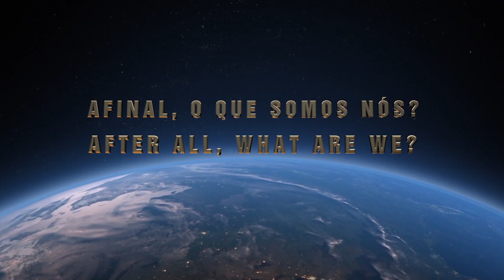EQM – O túnel | NDE – The tunnel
CIÊNCIA E ESPIRITUALIDADE.
SCIENCE AND SPIRITUALITY.
A Moema é professora na Universidade de Brasília.
Em 1983, quando morava em Pernambuco, teve placenta prévia total na gravidez do seu terceiro filho.
Após o parto teve uma intensa hemorragia, o que fez com que decidissem levá-la de volta ao centro cirúrgico para retirar o útero dela.
Mas... antes disso acontecer... ela teve uma EQM.
Vamos conhecer a história dela?
Moema is a professor at the University of Brasília.
In 1983, while living in Pernambuco, she had total placenta previa in the pregnancy of her third child.
After giving birth, she had an intense hemorrhage, which made the doctors decide to take her back to the operating room to remove her uterus.
But... before that happened... she had an NDE.
Shall we know her story?
And if you had a Near-Death Experience, or NDE, and would like to share your story with us, please email . This is a new frontier of human knowledge. Shall we cross it together?

consciencia
consciousness